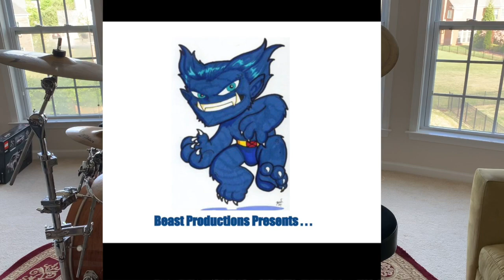Way Maker By Leeland | 15 Years Old Drum Cover By Franco Chimenti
This is a drum cover of Leeland's song Way Maker. I thought that since we are in this crucial period, I wanted to spread some love and hope. I've seen many videos of people playing this song at hospitals, parking lots and in homes, and that inspired me to make this cover. I hope you enjoy and stay safe everyone! God Bless!

By the way Drums start at 1:32